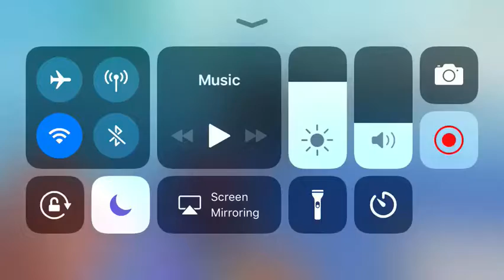Ray gun in Fortnite